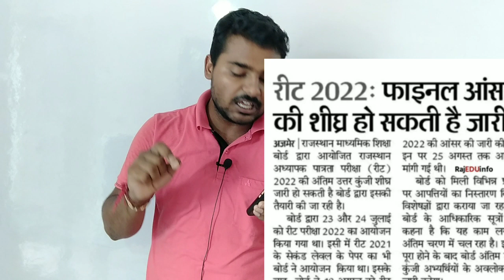Reet 2022 Result | Reet Answer Key 2022 | Reet 2022 Result Kab Aayega |Reet News Today